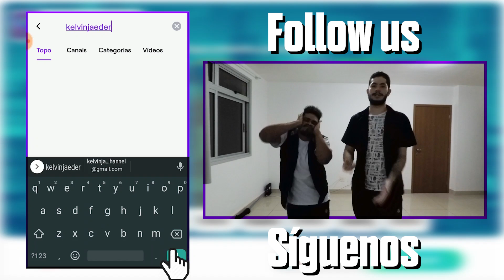Just Dance 2020 - White Noise | Gameplay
Just Dance Unlimited Full Gameplay 2 players Megastar
Song : White Noise
Thanks to my friend Allison